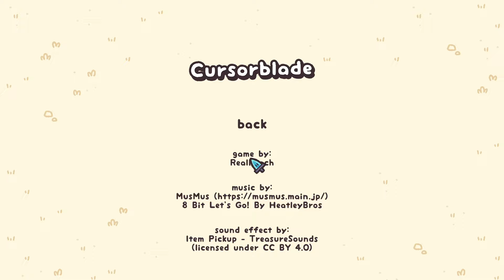Cursorblade (bullet hell but you are the cursor)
Cursorblade (Demo)
Author : RealPeach

Indie Games (2D)
Cursorblade is a bullet hell game where you play as the cursor, fighting your
way through waves of enemies. Combine weapons and items to become
more powerful with your own unique builds. Slash, dodge, upgrade, and repeat!